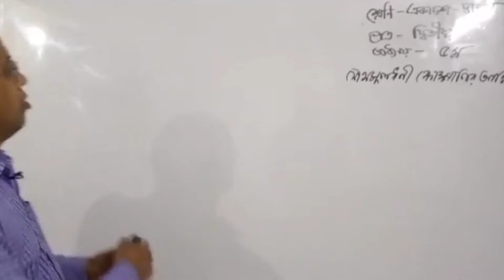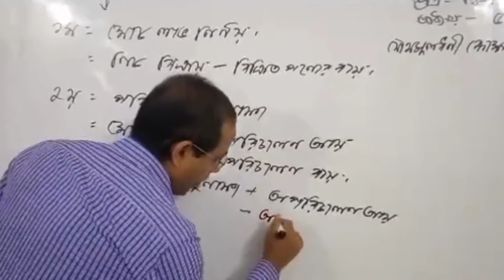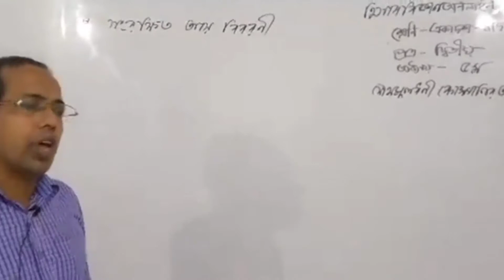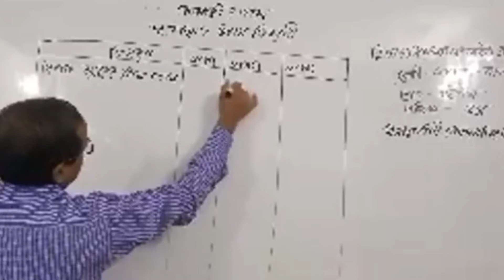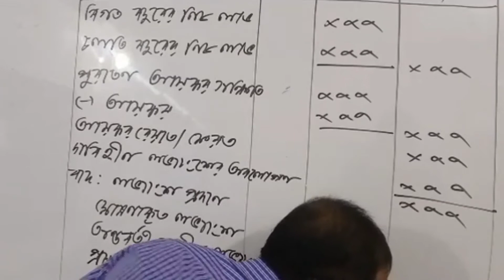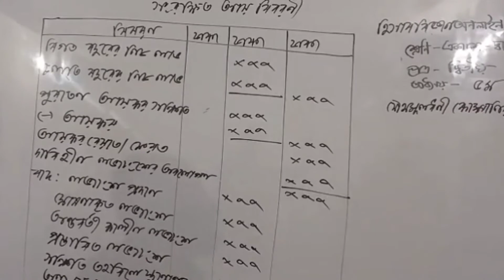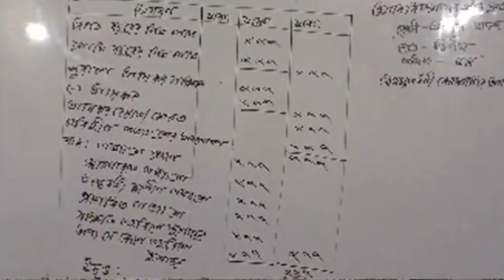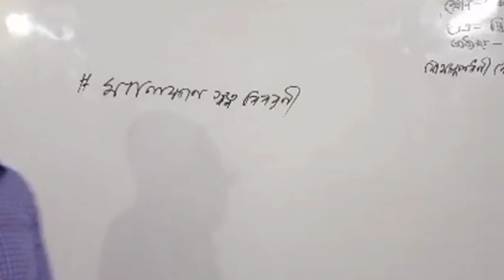উচ্চ মাধ্যমিক হিসাববিজ্ঞান দ্বিতীয় পত্র ( ৫ম অধ্যায়) যৌথমূলধনী কোম্পানির আর্থিক বিবরণী। ক্লাস : ৫ম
উচ্চ মাধ্যমিক হিসাববিজ্ঞান দ্বিতীয় পত্র ( ৫ম অধ্যায়) যৌথমূলধনী কোম্পানির আর্থিক বিবরণী।  ক্লাস : ৫ম, পল্লাব কুমার দাশ, সহকারি অধ্যাপক, ন্যাশনাল কলেজ।